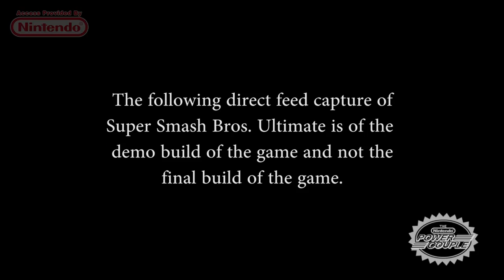Super Smash Bros Ultimate DIRECT FEED - 4-Player Match - Nintendo Switch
Join us for some DIRECT FEED gameplay of SUPER SMASH BROS ULTIMATE from our private event with Nintendo of America!

As per guidelines, we narrate over the gameplay footage to recap our experiences during our demo session!

EVENT INVITATION PROVIDED BY NINTENDO (Thanks so much!)

⭐HELP SUPPORT THE NPC⭐

THANK YOU SO MUCH TO EVERYONE THAT SUPPORTS US! YOU ARE THE ONES THAT MAKE THIS ALL POSSIBLE!

Danny and Felia
The Nintendo Power Couple